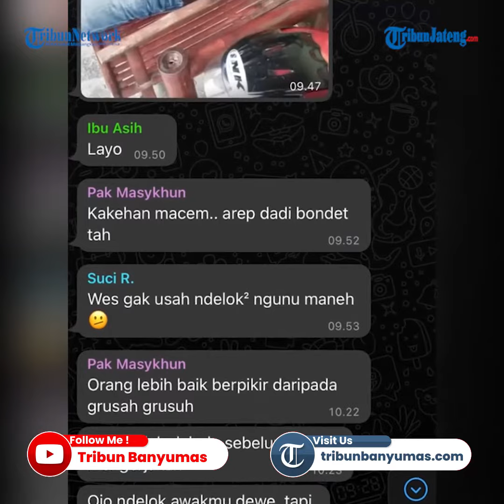Viral Emak emak Bakar Atribut Arema FC Enggak Usah Arema aremaan Lagi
Dia menggunakan pemantik api. Ibu yang mengenakan daster merah tersebut memegang syal Arema FC. Kemudian menyerahkan syal dan pemantik itu kepada sang anak sebelum menyuruh untuk membakarnya.